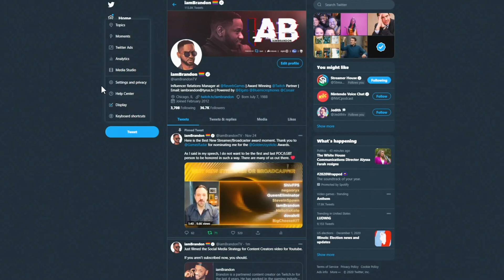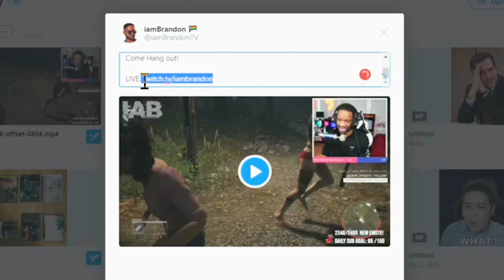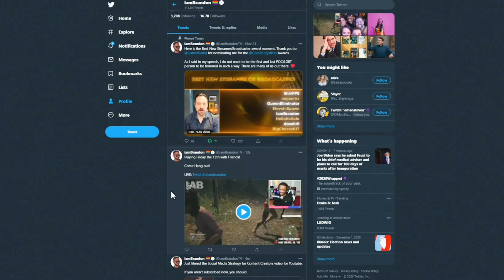HACKS TO *BOOST* YOUR SOCIAL MEDIA GAME!!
In this video, I show you some tips and tricks on how to up your social media game!

Brandon is a partnered content creator on Twitch.tv for the last four years. Brandon has gathered quite the career in the gaming industry since 2012. He has innovated himself into a self made gaming personality. He helps other creators find their place within themselves and the gaming/streaming community.